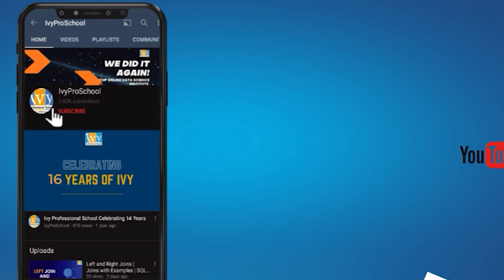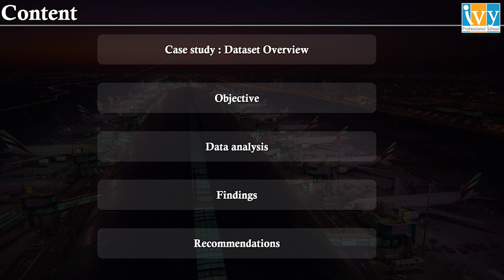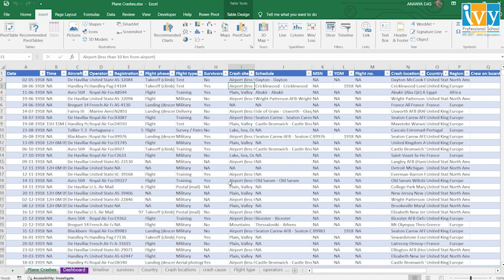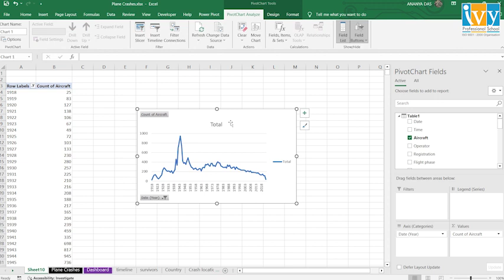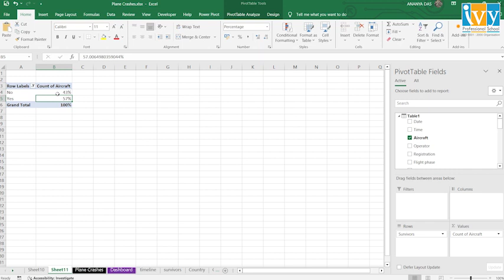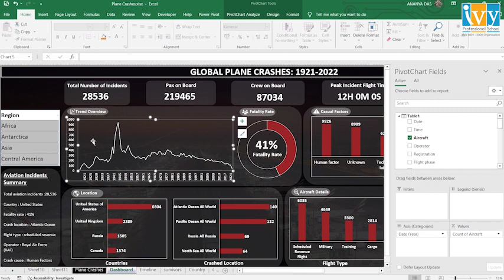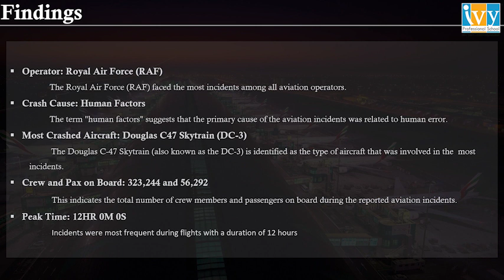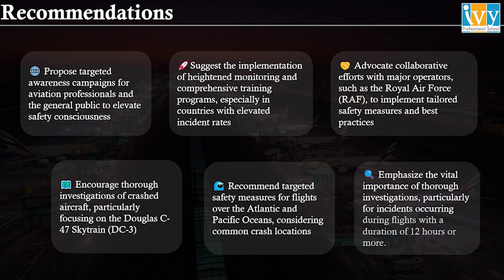Case Study of Global Plane Crashes 1921-2022 | In Depth Global Plane Crash Analysis | Ivy Pro School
In this video we have discussed about the Global Plane crashes analysis. Ananya Das from Ivy Pro School shares a in-depth case study of global plane crashes from 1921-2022. She examines trends, causes, and impacts, providing a comprehensive analysis and advancements over a century. Join us for this enlightening exploration on our channel.

Timestamps:
0:00 Introduction
0:13 Breakdown of this Case Study
0:46 What is MS Excel0:55 Content of Case Study
1:18 Dataset Overview
2:37 Objective of the Case Study
3:36 Data Analysis
3:47 How to create Pivot Table
6:48 Visualization with Dashboard
7:03 How to use Slicer
8:37 Findings of the Case Study
9:51 Recommendations